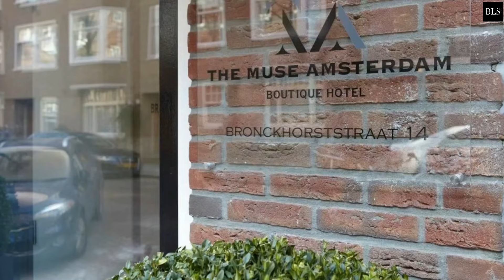Top 10 AFFORDABLE Luxury Hotels In AMSTERDAM , The Netherlands | Best Hotels Amsterdam PART 1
Amsterdam, Hotels, The Netherlands

"Amsterdam is one of the most popular tourist destinations in Europe, and for good reason: it's a fantastic city! Amsterdam, brimming with incredible culture, incredible nightlife, world-class museums, and historical gems, is one city not to miss when planning a European city break, particularly when visiting the Netherlands. We will show you the best luxury and affordable hotels in amsterdam
00:00 INTRO
01:25  10. Amsterdam ID Aparthotel
02:27  9. Conscious Hotel Amsterdam City - The Tire Station
03:23  8. Hotel The Bird
04:12  7. The Alfred Hotel
05:00  6. Hotel Dwars
05:42  5. Hotel V Frederiksplein
06:32  4. Hotel Sint Nicolaas
07:20  3. The Muse Amsterdam
08:11  2. Met Hotel Amsterdam
09:06  1. Hotel & Wellness Zuiver

Top 10 Best Luxury 5 Star Hotels In AMSTERDAM , The Netherlands | Best Hotels In Amsterdam Part 1
Top 10 Best Luxury 5 Star Hotels In AMSTERDAM , The Netherlands | Best Hotels In Amsterdam Part 2
at:(E-MAILADRES).

106 and 106A, the fair use of a copyrighted work, including such use by reproduction in